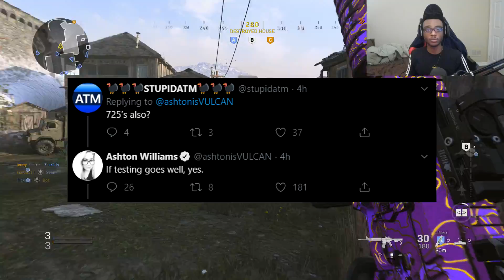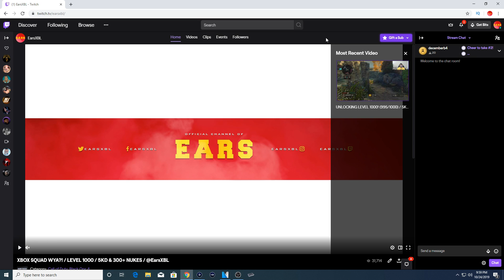The New 1.07 Update - 725 Nerf, Claymore Nerf, & Footsteps Adjustment (COD MW)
NEW 1.07 UPDATE MODERN WARFARE | The New 1.07 Update - 725 Nerf, Claymore Nerf, & Footsteps Adjustment (COD MW)

In this video I discuss NEW Modern Warfare 1.07 Update Patch Changes, Nerfs, and Buffs! The New 1.07 Update will contain Nerfs to the 725 Shotgun, Nerfs to the Claymore, and Adjusting the Footsteps in MW. This New Update is apart of the New Overhaul Update that is set to go live and make HUGE changes to the multiplayer in COD MW! Hope you enjoy the video and make sure to have a wonderful rest of your day!